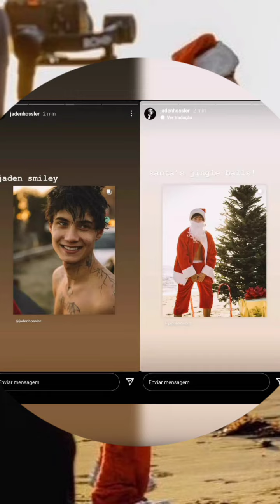Jaden Hossler & Nessa Barrett New IG LIVE 🔴 Vlog & Insta News |1st December, 2021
Nessa Barrett & Jaden Hossler Full Romantic  Live 🔴 about Josh Richards &  Madison| 24th June 2021

Nessa Barrett and Jaden Hossler New  Live Vlog and Instagram Updates | 19th May , 2021

Jaden Hossler New Full Romantic Live 🔴 with Nessa Barrett about Josh  Richards & Madison Lewis | 19th June, 2021

1 . Nessa Barrett   Latest News

2.  Jaden Hossler Latest News

3. Nessa Barrett and Jaden Hossler back  Together

5. Nessa Barrett   New TikTok

6. Jaden Hossler New TikTok

7.  Nessa Barrett Instagram Updates / Stories

8. Jaden Hossler New Instagram Updates & Stories